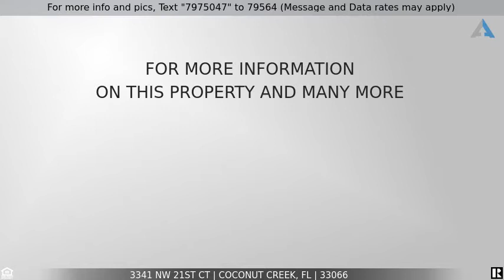Priced at $319,900 - 3341 NW 21st Ct, Coconut Creek, FL 33066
Home for Sale in Coconut Creek

Opportunity knocks to own a 3 bedroom/2 bath with a 2CG, big backyard, and a screened in patio in a private/gated  Centura Parc. The 3rd bedroom is being used as part of the living space but easily converted back. The home has a brand new AC, a recently remodeled kitchen has(S.S.appliances) granite counters/wine cooler, and the roof is 2016-The driveway and walk way have been redone with designer stamped concrete matching the walk way along the well manicured landscaping-Doors/garage door are storm rated-the rest have new accordion shutters. The garage floor has been recently seal coated for and just looks beautiful.  Even the washer and dryer are new! Enjoy the Olympic size pools(2), hot tub, gym, basketball/tennis/racquetball courts, library, billiards, ping-pong+on site concierge!